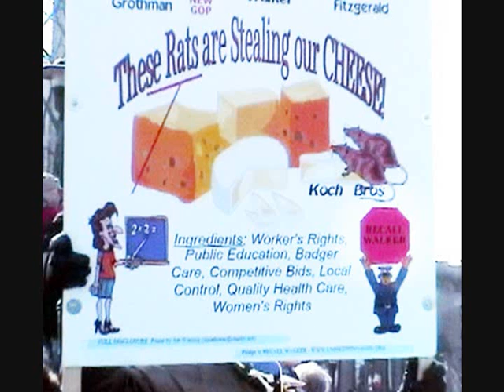Freedom Fighting Recall Walker Worker Rights Protest Mar 12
Inspirational short from the Capitol in Madison, Wisconsin.  The largest crowd thus far on Saturday March 12, 2011. "Wake-Up America-Stand Strong and Recall"
Sir Winston Spencer Churchill (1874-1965) Quote:
Now this is not the end. It is not even the beginning of the end. But it is, perhaps, the end of the beginning. This is my beginning of the documentaries forthcoming
I'll be adding more productions as there is much to do.
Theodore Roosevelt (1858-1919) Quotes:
No man is justified in doing evil on the ground of expediency.
The Strenuous Life: Essays and Addresses [1900]. The Strenuous Life
The first requisite of a good citizen in this Republic of ours is that he shall be able and willing to pull his weight.
Speech at New York [November 11, 1902]
To waste, to destroy our natural resources, to skin and exhaust the land instead of using it so as to increase its usefulness, will result in undermining in the days of our children the very prosperity which we ought by right to hand down to them amplified and developed.
Message to Congress [December 3, 1907]
The object of government is the welfare of the people. The material progress and prosperity of a nation are desirable chiefly so far as they lead to the moral and material welfare of all good citizens.
The New Nationalism [1910]
We demand that big business give the people a square deal; in return we must insist that when anyone engaged in big business honestly endeavors to do right he shall himself be given a square deal.  Ib.
We stand equally against government by a plutocracy and government by a mob. There is something to be said for government by a great aristocracy which has furnished leaders to the nation in peace and war for generations; even a democrat like myself must admit this. But there is absolutely nothing to be said for government by a plutocracy, for government by men very powerful in certain lines and gifted with "the money touch,: but with ideals which in their essence are merely those of so many glorified pawnbrokers.
Letter to Sir Edward Grey [November 15, 1913]